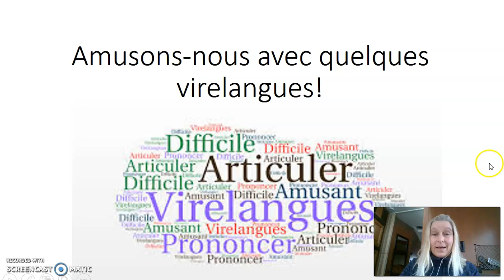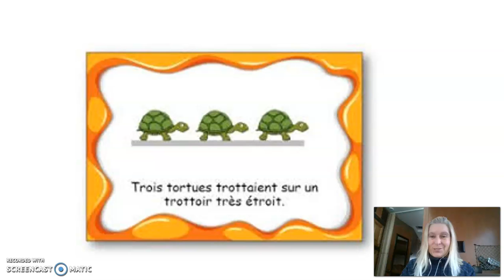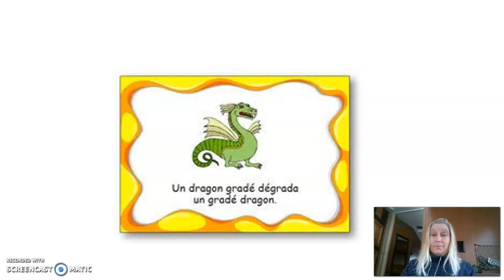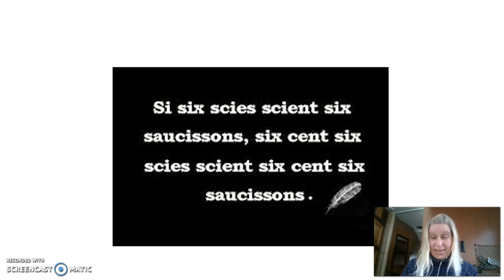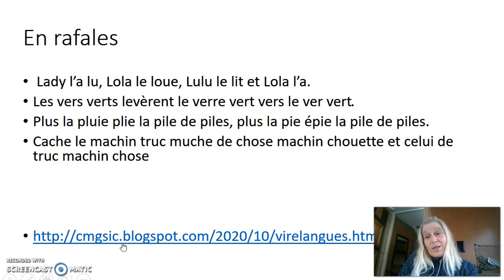Les virelangues de Marie-Claude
Marie-Claude, conseillère à La Maisonnée, vous propose une petite capsule vidéo concernant les virelangues.Vous vous amuserez ainsi avec les mots!